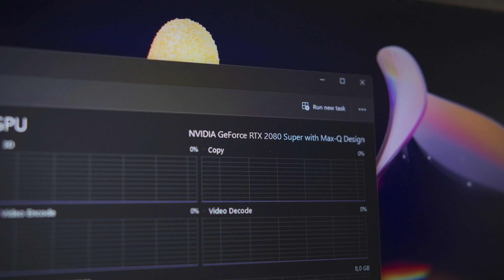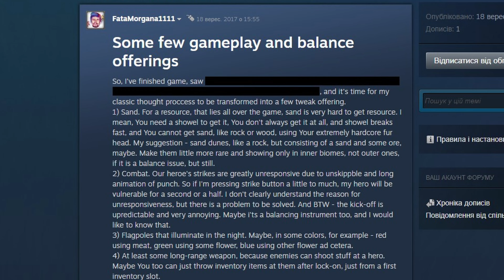Планета Диких Кам'яних Колобків, або Огляд виживача WrongWorld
00:00 Вступ
01:10 ASUS ROG Strix S15
02:04 Ця гра персональна, бо...
02:50 Загальний огляд
04:00 Геймплей
05:41 Естетика
07:10 Рандомний рандом рандомності
08:48 Оптимізація
09:34 Гайд для початківця
11:24 Підсумки
12:16 Що писати у коментарях